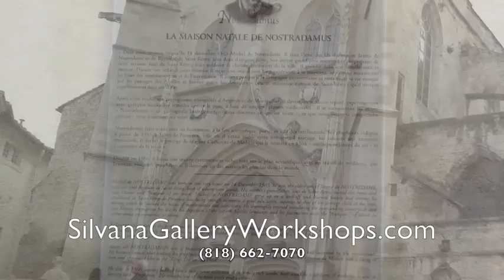European River Boat Plein Air Painting Workshops from Nice To Paris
If you love fine art, breathtaking beautiful scenery, exceptional and fine wines, wonderful accommodations and service you should definitely sign up for one of Silvana gallery Workshops which are scheduled throughout the year.
Your workshop adventure begins with an overnight stay on the French Riviera, also known as the Cote d'Azur.  Then travel to Port St. Louis in the Provence region to board your ship and sail north up the scenic Rhône and Saône Rivers.  Along the way, explore Arles, Avignon, Viviers, Tournon, Vienne, Lyon, Mâcon, Tournus, Chalon-sur-Saône, and fascinating Beaune.  Your workshop ends in Paris with a guided sightseeing tour of Monet's home in Giverny, dinner and a show at the Moulon Rouge, and some free time to explore the remarkable "City of Light" on your own!
Please call at
or visit us for more information and detalls